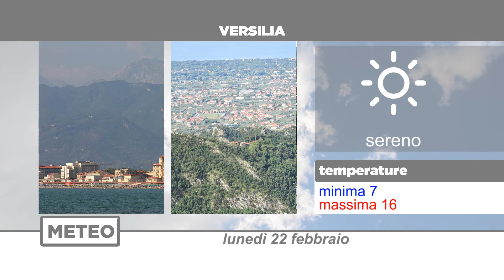Meteo | 22/02/2021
NoiTv